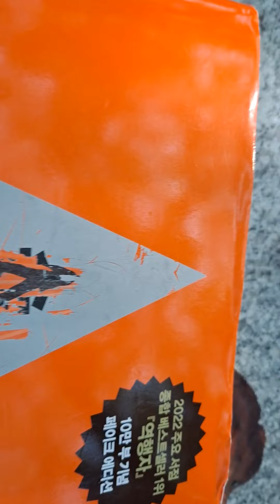🐸역행자6ㅡ자청 지음ㅡ자의식 해체 3가지 단계,자의식 과잉,인생을 허비하는 특별한 방법